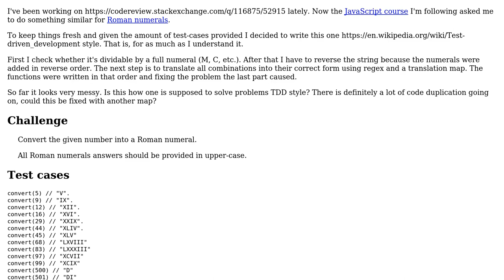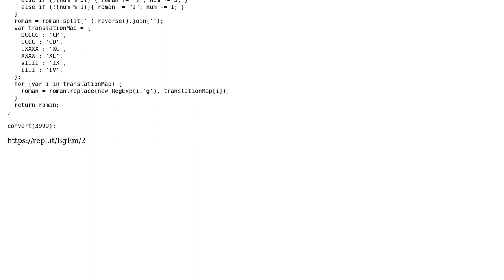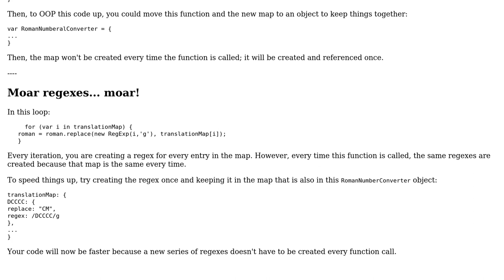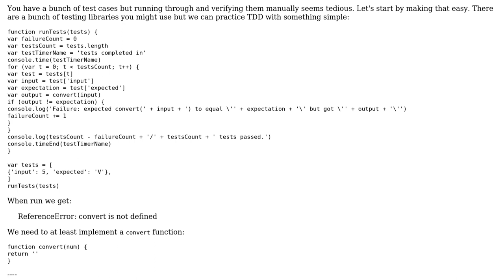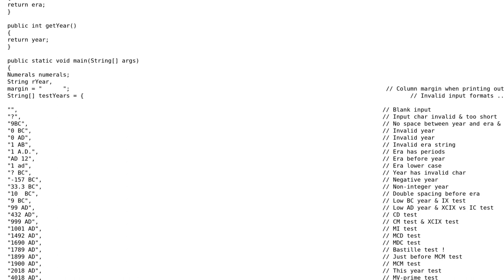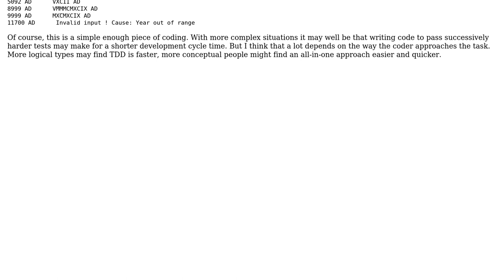Code Review: Number to Roman numerals (3 Solutions!!)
Code Review: Number to Roman numerals

With thanks & praise to God, and with thanks to the many people who have made this project possible! | Content (except music & images) licensed under CC BY-SA | Music | Images & others | With thanks to user Trunk user SirPython user Mast user Jonah user cFreed and the Stack Exchange Network Trademarks are property of their respective owners. You are responsible for your own actions.